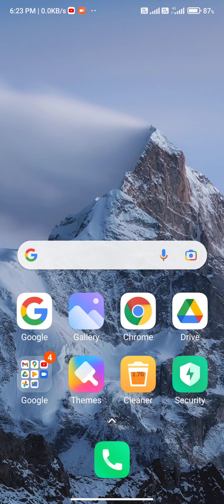Teen Patti Bindas download game 51₹ bonus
51₹ download link game
Teen Patti Bindas